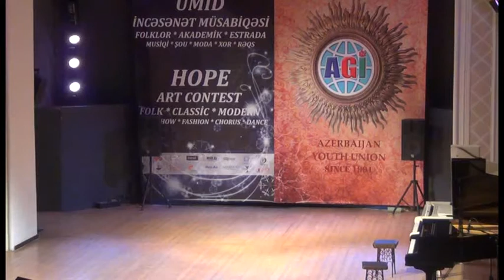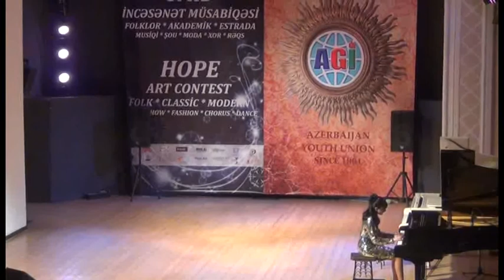Ümid Hope 2020 Art Contest day 2 part 01